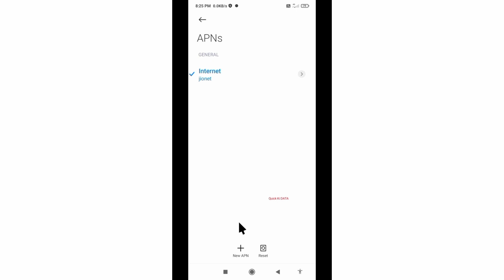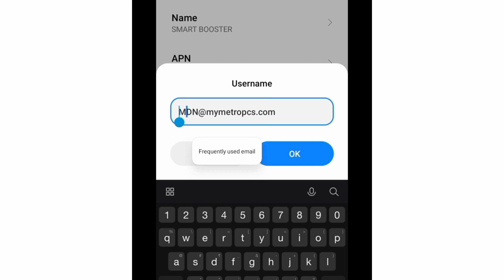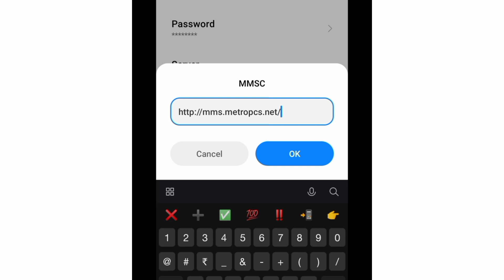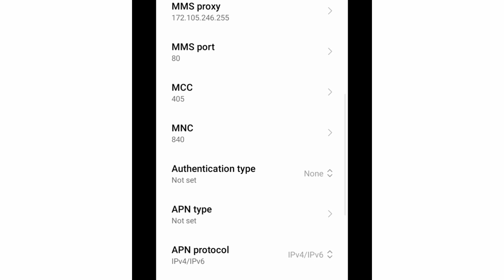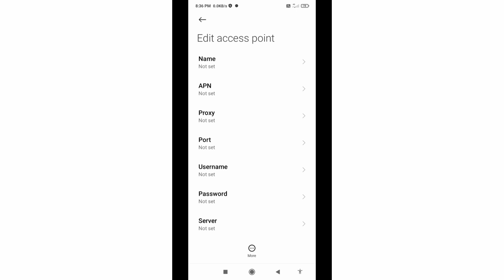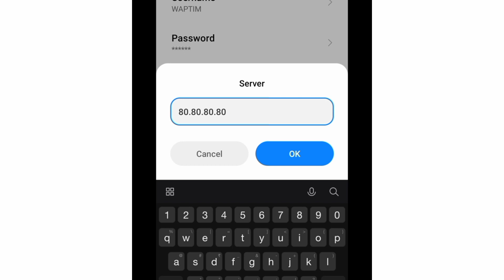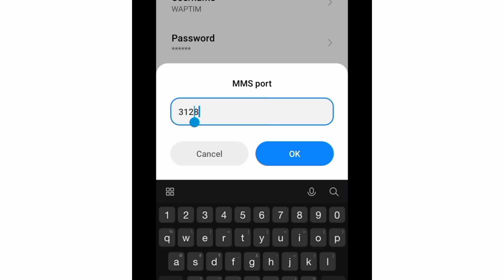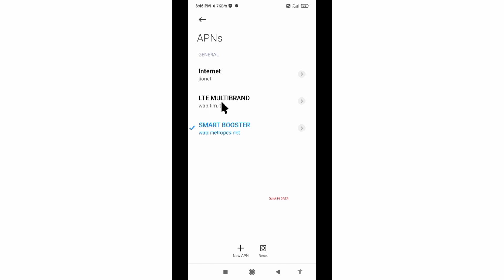best smart telecom 4g lte apn settings for all network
Hello Friends,
a New 4G APN Settings in this video Have Shared | A Just Apply the New Secret Settings You can get 4G Speeds | When using mobile data (3G / 4G) on your Android devices, you can get super-fast internet speeds by changing just one setting | 2022 New 4G APN Speed 30Mbps. Smart 4G Telecom Sim Card's
 ▶Android User's.
▶APN Settings for Android
1.▶Tap the [Settings] icon in the app list screen.
2.▶Tap [More...] from [WIRELESS & NETWORKS], and then tap [Mobile networks].
3.▶Tap [Access Point Names].
4.▶From the menu button, tap [Save]. Return to APN list screen and tap the created APN radio button. The setting is now complete.